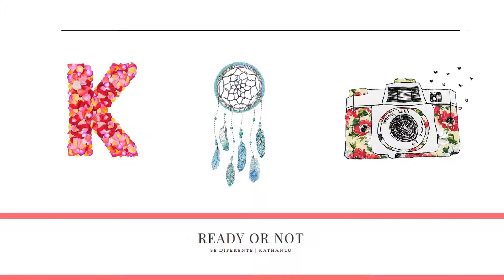Maquillaje Para Año Nuevo